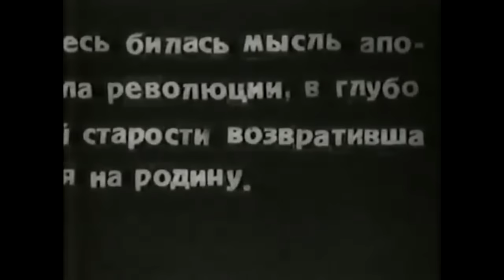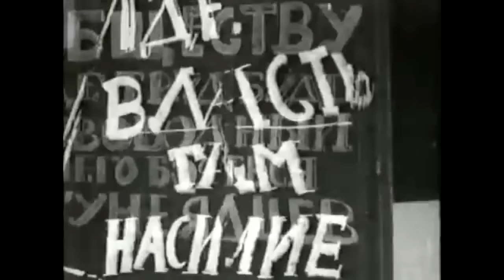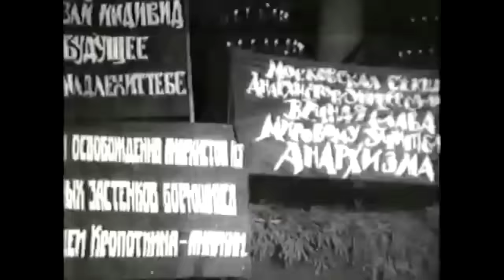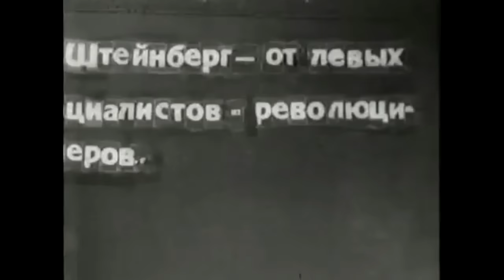Rare video from Pyotr Kropotkin's funeral (1921)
Pyotr Alexeyevich Kropotkin born a prince on 9  December 1842, died as an anarchist activist, scientist, philosopher, writer and scholar on 8 February 1921 from pneumonia. His funeral took place from the 10th to 13th of February 1921, and it was documented by "Section of social chronicles of all-Russian cinema and photo publishing".

Following the funeral procession in the city of Dmitrov, Russia where he died, his body was moved to Moscow for the final farewell in the house of the trade unions, (where you may see Emma Goldman and Alexandr Berkman in the video) and then thousands of anarchists marched in the streets of Moscow.

Perhaps the most touching moment of the documentary is the footage of anarchist political prisoners temporarily released from the communist regime in order to attend the funeral. A number of them never had another free day in their lives.

Kropotkin's funeral was also to be the last public demonstration of anarchists in Moscow allowed by authoritarian communists until the year 1988.

He was buried at the Novodevichy Cemetery.